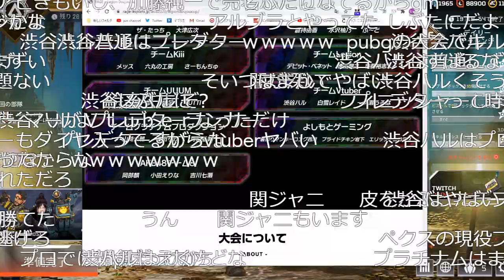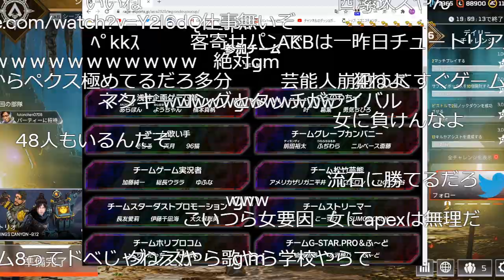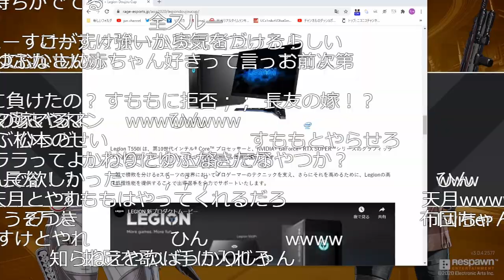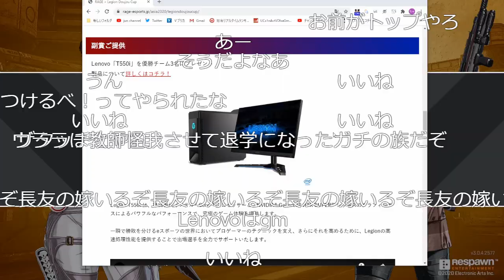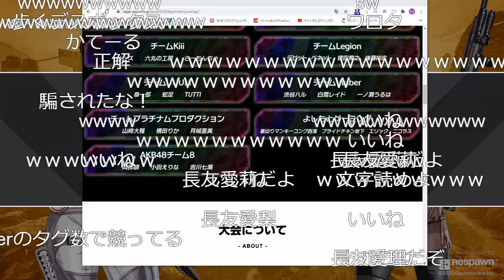eケメングランプリで文句いってた芸人が大会に居る件【2020/07/23】